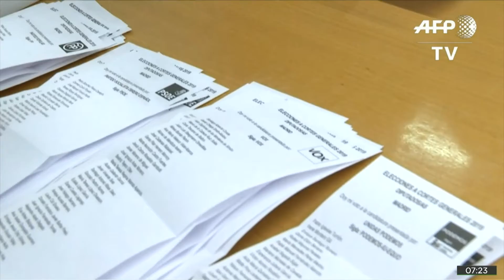272 mesários morrem e outros 1.878 ficam doentes por excesso de trabalho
Nas eleições da Indonésia, 272 mesários morrem e outros 1.878 ficam doentes por excesso de trabalho e fadiga nas apurações, esse é um dos temas da participação do correspondente internacional da Rede Brasil Atual, Flávio Aguiar.